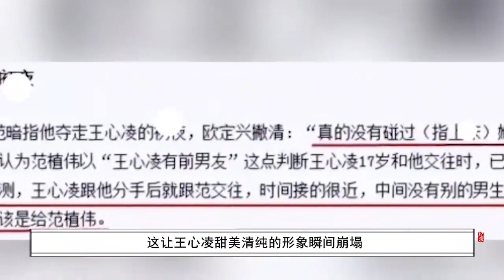三次被曝光私照的王心凌，险些陷入抑郁，她到底有多遇人不淑